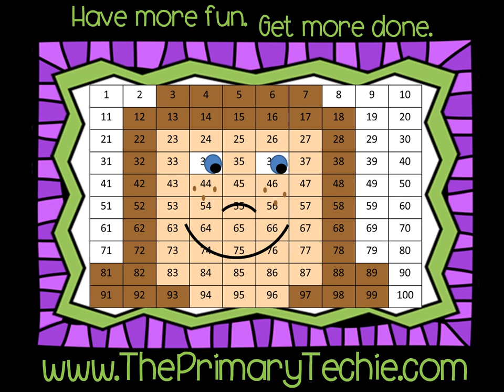Making 10 - Mermaids Under the Sea